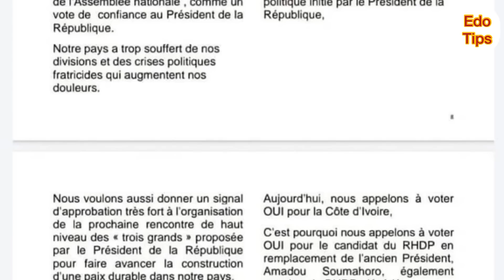Affairage oooh, tchia tchia tchia Adama Bictogo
Adama Bictogo candidat à la présidence de l’assemblée nationale.
Venez écouter pour savoir ce qui s’est passé.